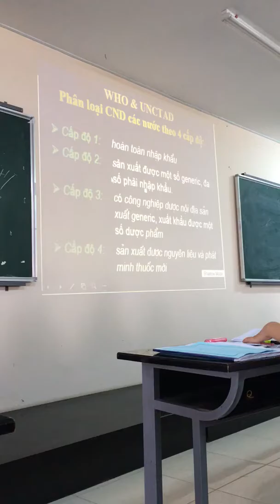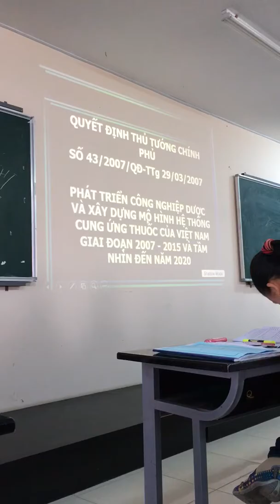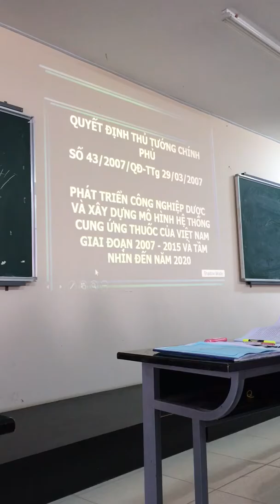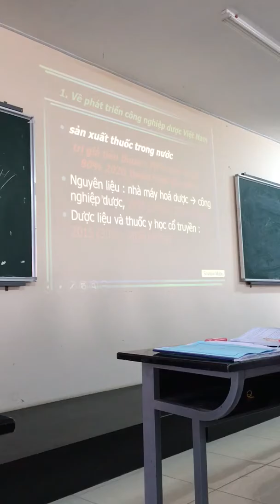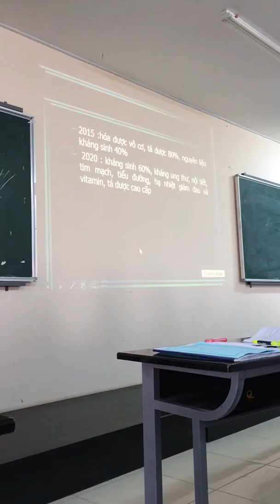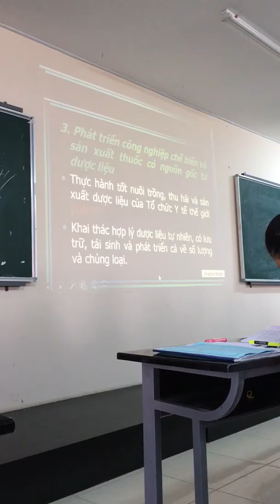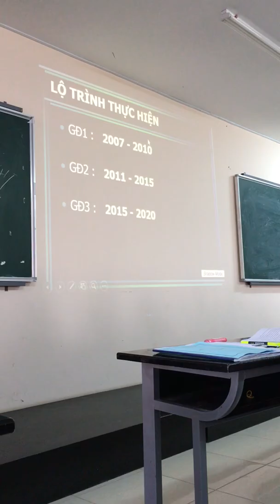Dược xã hội học - chính sách thuốc quốc gia part 9